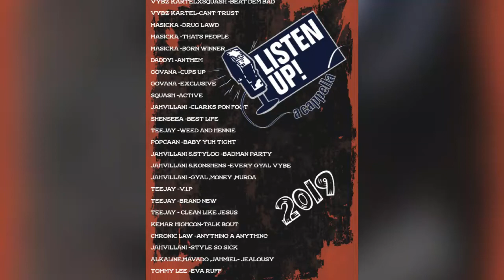NEW HIT DANCEHALL ACAPELLAS 2019